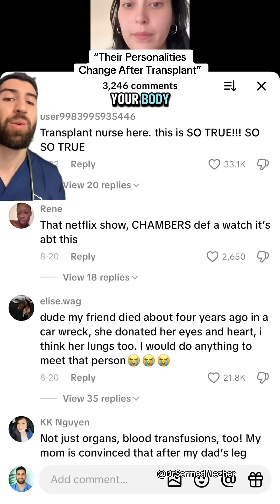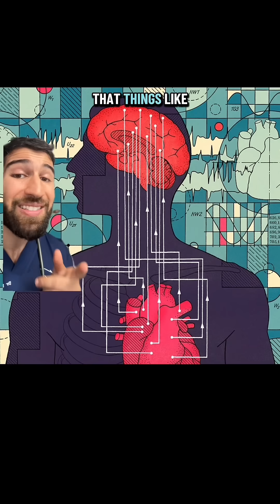“The Transplant Changed Him”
Organ transplants save lives, but they can also have unexpected effects on how people feel and even how they see themselves. Some recipients report personality changes after a transplant, which can happen through both psychological and physical pathways. Psychologically, the experience of facing serious illness and then receiving a new organ can be transformative — bringing gratitude, renewed purpose, or sometimes anxiety, guilt, or even a sense of identity conflict, especially when thinking about the donor. This emotional shift can alter how someone relates to others and to life itself.
On the physical side, the medications required to prevent rejection, such as steroids or immunosuppressants, can influence mood, energy, and cognition. In rare cases, recipients have described new preferences, habits, or emotional tendencies, which some attribute to the idea of “cellular memory,” though scientific evidence for this is limited. Most personality changes are more likely explained by the profound psychological journey and the biological effects of treatment. In either case, an organ transplant is not just a medical event but also a deeply personal one, with the potential to reshape identity in subtle and lasting ways.